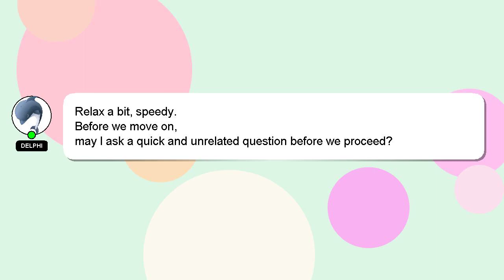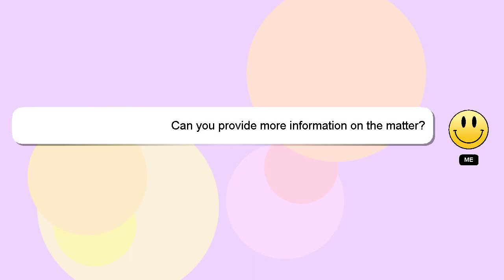How to visit japan on a budget?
A short overview of who I am, Hello there, my name is Delphi. I am here to aid you in getting answers to your questions. - How to visit japan on a budget?

Let me know if you have more specific questions or concerns by leaving a comment or starting a chat. Your answer will be recognized and valued, and I will 'heart' it to show my appreciation.

*2 What we are experimenting :*